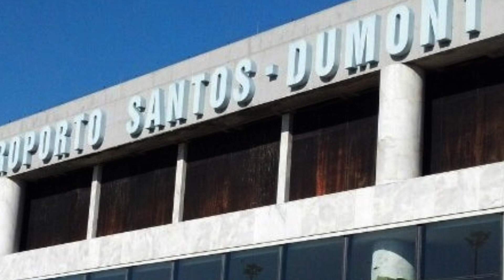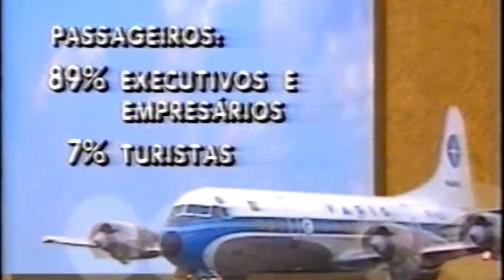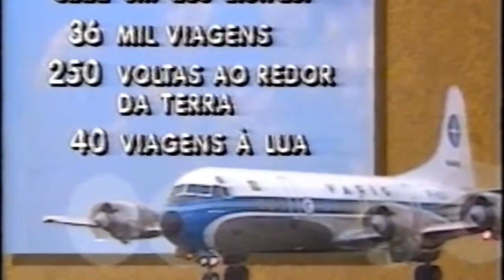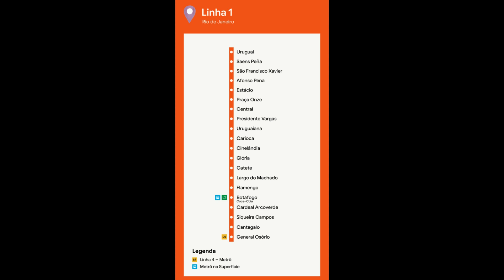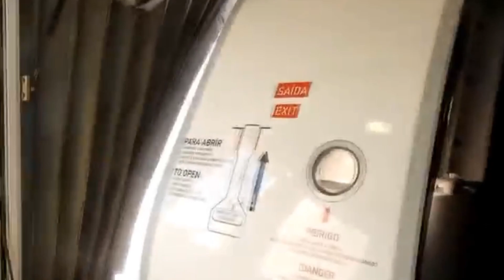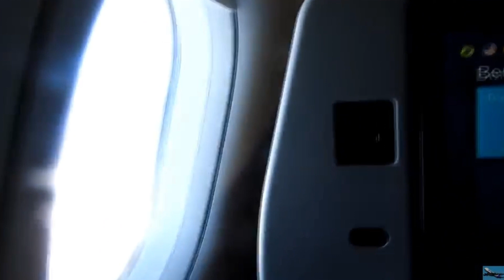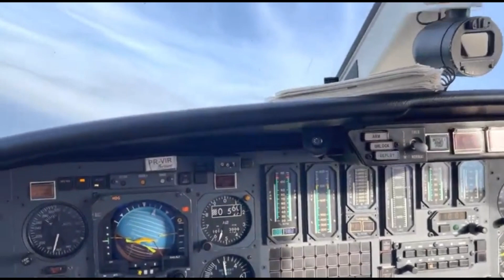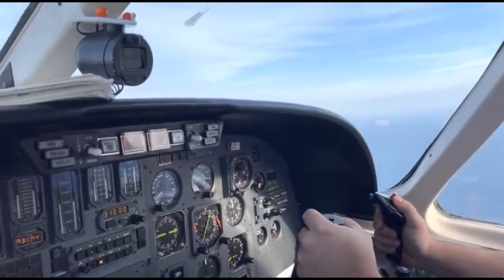No Coração do Rio , Aeroporto Santos Dumont